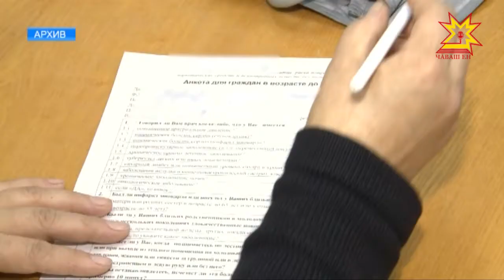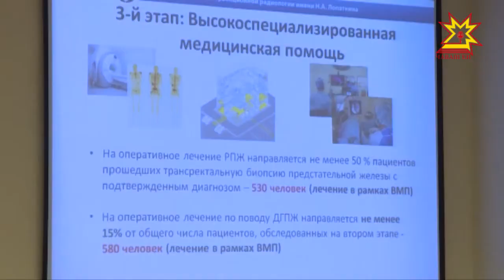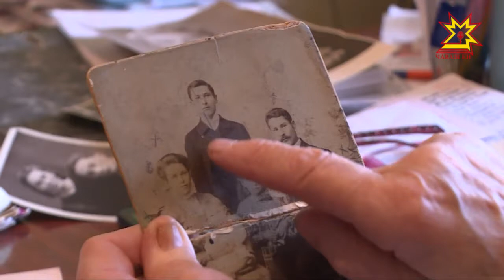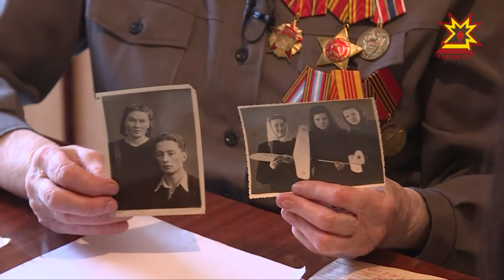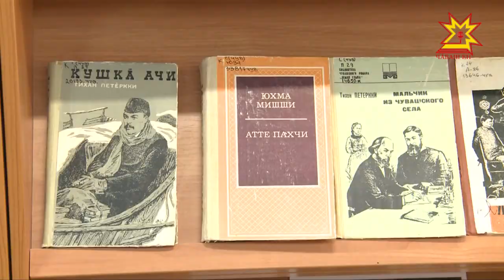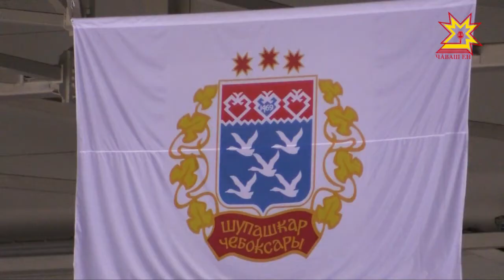Республика 27.04.2018 на русском языке. Вечерний выпуск